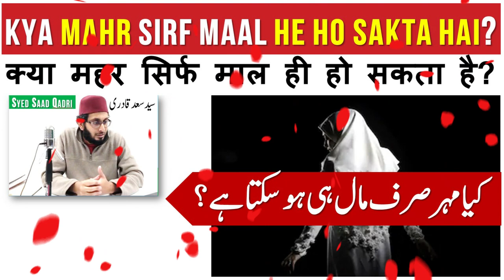Kya mahr sirf maal he ho sakta hai